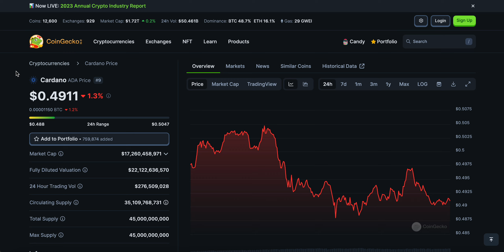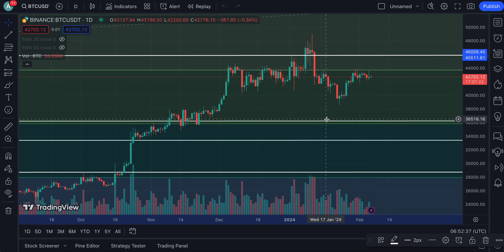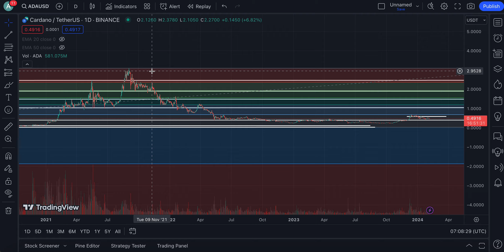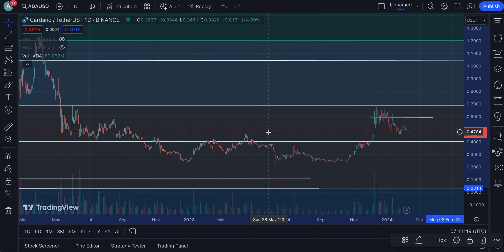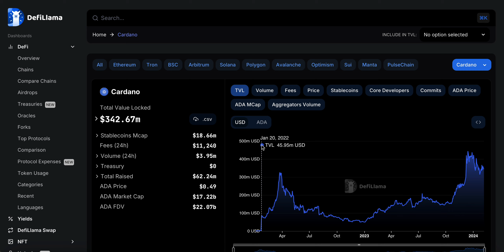CARDANO (ADA) HOLDERS WE NEED TO HAVE THIS CONVERSATION NOW !!!!!!! | CARDANO PRICE PREDICTION❗️